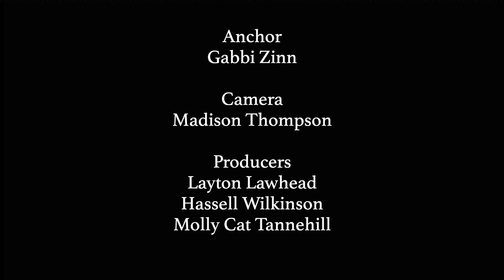2 Minute Morning Episode 67: February 24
Fast paced news for the fast paced student.